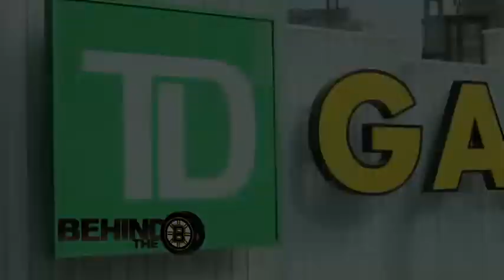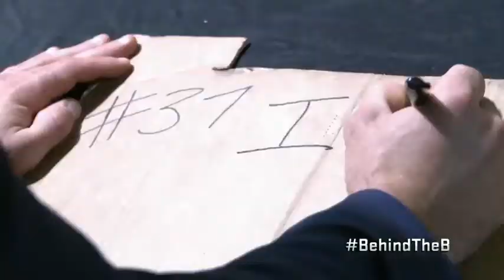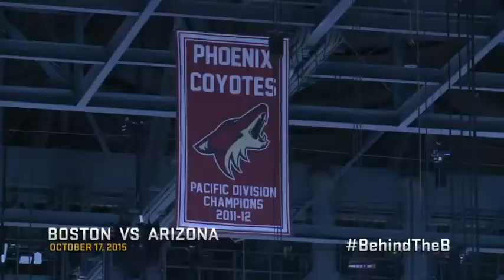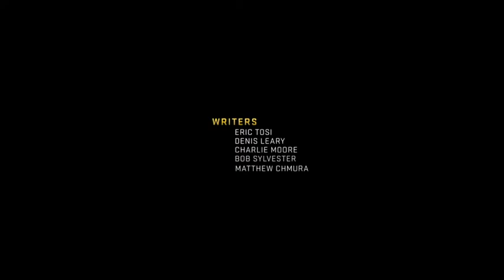Behind The B: Season 3 Ep 3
Hockey season is finally upon us. The Boston Bruins kick off their 2015-16 NHL slate.